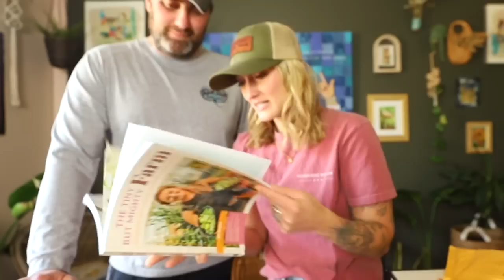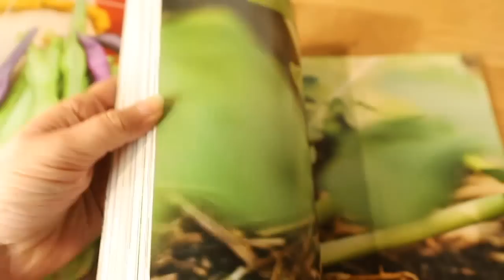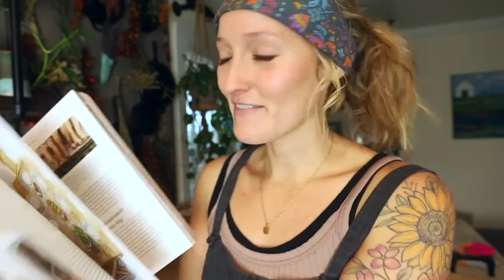My BOOK Unboxing! Rush of Emotions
To PREORDER The Tiny but Mighty Farm:

Drop us a line, we would love to hear from you!
Vilonia, AR 72173

To have a gift sent to our house from our Amazon Wishlist:

Thank you all SO much for believing in our farm & our channel. You guys bring so much joy to me.